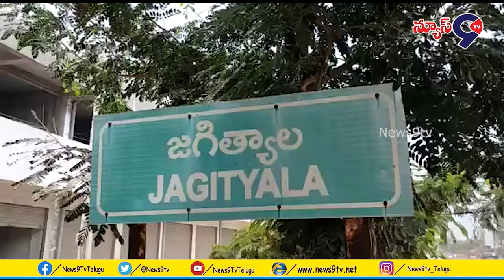కొండగట్టుకు 100 కోట్లు ప్రకటించడం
జగిత్యాల జిల్లా కేంద్రంలోని ఇందిరాభవన్ లో గురువారం ఎమ్మెల్సీ జీవన్ రెడ్డి విలేకరుల సమావేశంలో మాట్లాడారు
2015 లో వేములవాడ రాజరాజేశ్వర స్వామి ఆలయానికి సీఎం కెసిఆర్ రు.100 కోట్లు ఇస్తా అని నిధులు విడుదల చేయలేదని  కొండగట్టుకు 100 కోట్లు ప్రకటించడం స్వాగతిస్తున్నామని వేములవాడ దేవస్థానం నిధులు లెక్క కానీయ్యా వద్దని అన్నారు
తిరుపతికి ప్రత్యామ్నయంగా ఆధ్యాత్మికంగా, టూరిజం గా యాదాద్రి నిర్మించారు సంతోషం అని MLC జీవన్ రెడ్డి అన్నారు